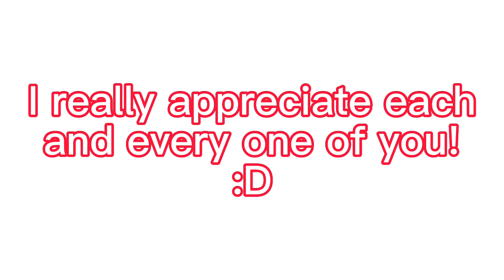(almost) 500 SUBS!! :DDD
Hello!

This video barely scratches the surface of how much I appreciate your love and support on each of my videos, I never thought I’d even get 10 subscribers! XD

I’m going to do the same thing as for the 400 sub special, and let you guys decide what I do! Leave your idea for the special in the comments!

(Some examples could be: a QnA, a contest, a DTA, an animation meme, drawing your OCs, etc.)

Of course, school is starting for me in just a few days and depending on what the special ends up being will decide how long it takes me to make, but I’ll make sure not to post it until we actually REACH 500!

Anyway, this description is getting too long XD I’ll see you all soon! :D